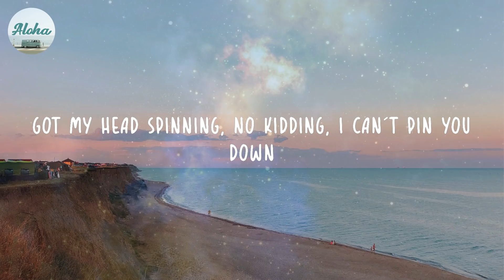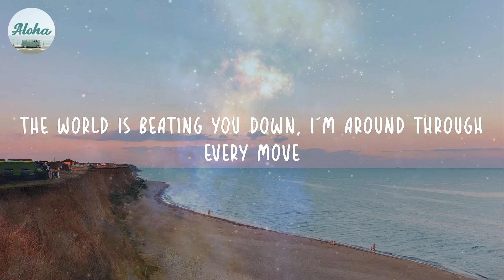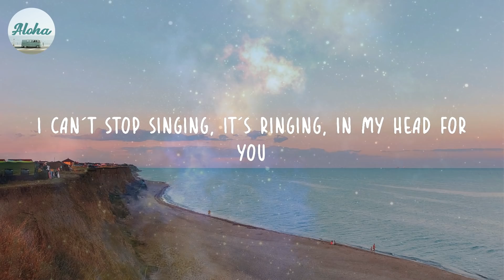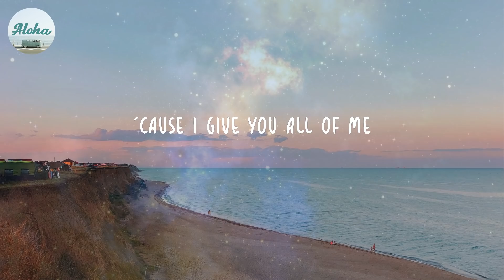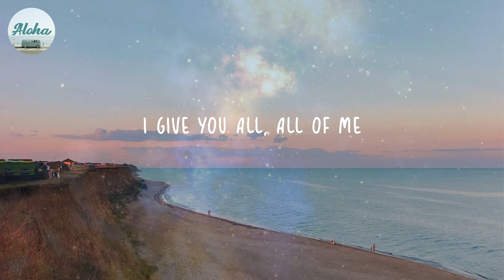All of Me - John Legend (Lyrics)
John Legend - All of Me Lyric Video